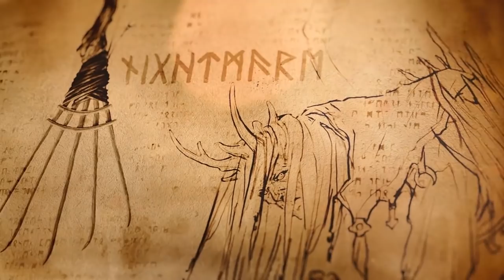God Of War - Norse Mythology and Lore Explained | The Leaderboard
In God of War Kratos battles Baldur, Thor and meets a slew of other Gods from Norse mythology - but if YOU weren't paying close attention you may have missed some important details of the lore.  Don't worry, the Leaderboard explains all of the key lore, unpacks backstories of the main Gods and we'll unlock the secrets of the different realms, magical powers and much more!

Win a Switch, Ps4, or Xbox in our weekly console giveaway

Written by: Vreni Stollberger
Hosted by: Judy "_jetset" Barbosa
Edited by: David Jenkins, Jacob Atkinson

Executive Producers: Carrie Miller, Fred Seibert, Jeremy Rosen
Producers: Adrian Apolonio, Jesse Gouldsbury
Project Manager: Jessica Ferrer
Head Writer: Casey Gonzalez
Graphics and Thumbnail by: Alexandria Batchelor
Programming Manager: Darrian P. Mack